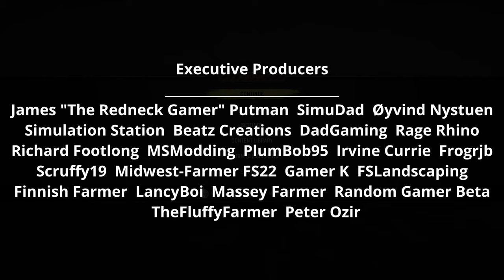SnowRunner Hard Mode | Michigan #7 | Wet Harvest & Bridge Building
Today we are back in Black River, hitting teh last few lookouts, and then we get suck in to a few contracts and clearing the road blocks around the map.

MrFarquar Merch!!
SOCIALS
PC Specifications:
OS : Windows 11
CPU : i9 10900X
GPU : ZOTAC GAMING GeForce RTX 3080 Ti Trinity 12gb
Memory : Corsair 32gb DDR4 3600mhz (x2 16gb)
Motherboard : ASUS ROG STRIX X299-E Gaming II
CPU Cooling : PCS FrostFlow 240 Series ARGB High Performance Liquid Cooling
Storage : 512gb Intel 670p M.2 SSD, 2TB SSD, 4TB HHD.